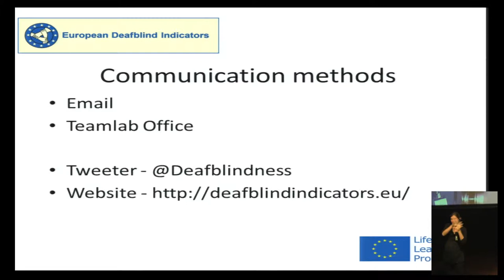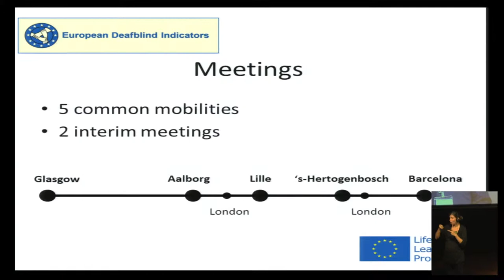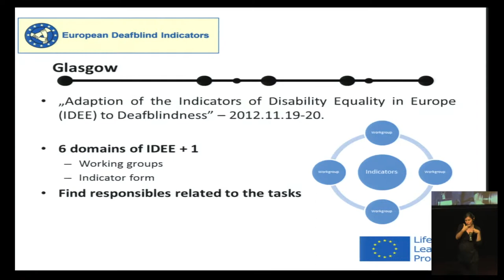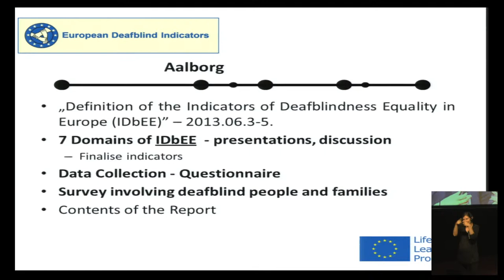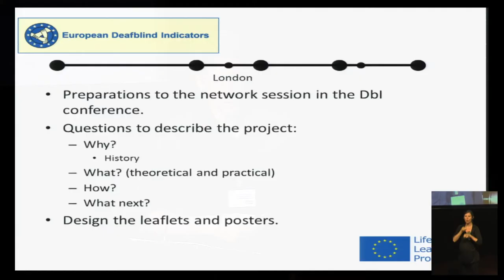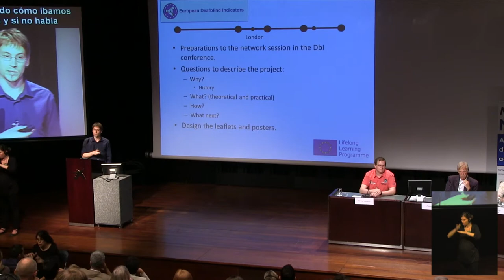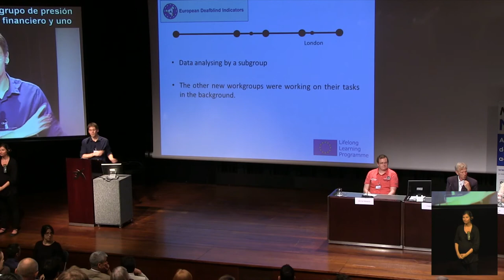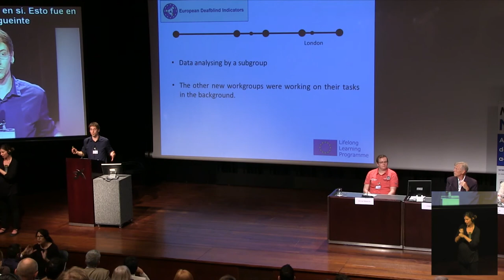European Conference on Deafblindness. II. Methodology. Zoltán Bodó - Hungary (Spanish)